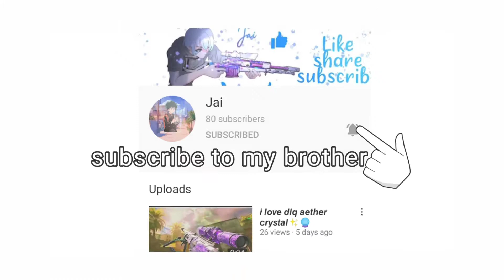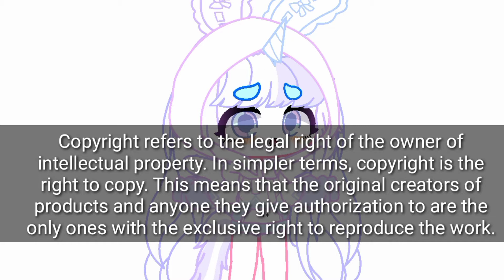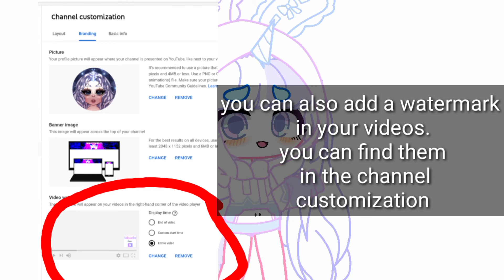HOW TO GET 1000 SUBS IN 1 WEEK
Hello everyone!!
My name is JC and if you are new to my channel.
WELCOME! i do alot of stuffs. Although I'm a lazy potato sometimes but dont worry.
My channel is loaded with art , gacha, tweenings, animation, drawings,  vroid and more! Well only that is related to arts.

Cya! Angelic families!